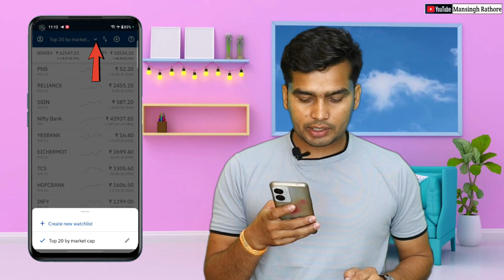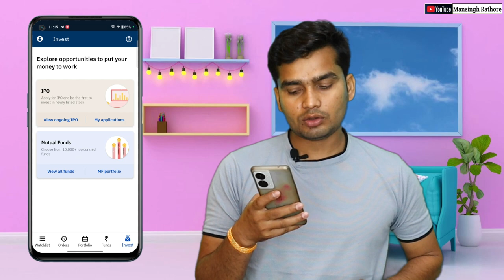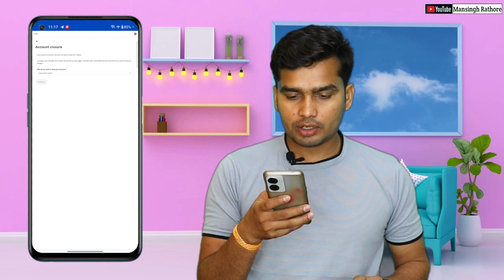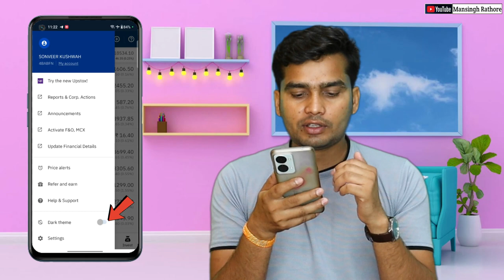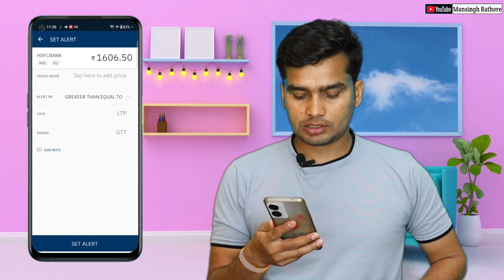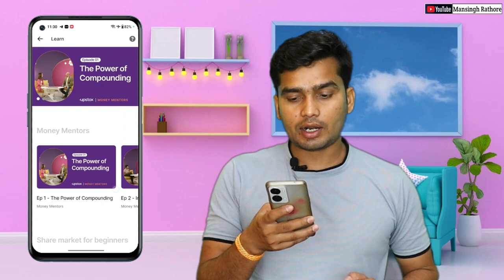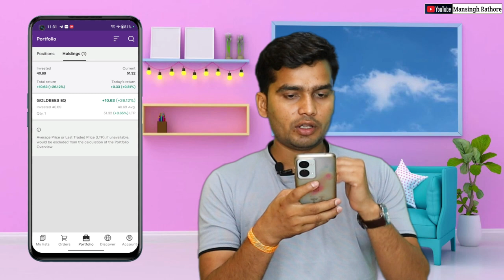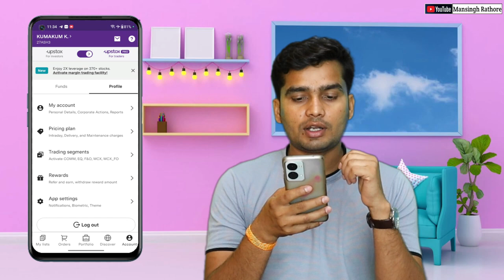Upstox में क्या Features है ? | Upstox App कैसे चलाते है ?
Hello Doston ,
Is video me upstox app ka review kiya hai upstox me trade kaise karte hai upstox me features kya kya hai old and new app me kiya difference hai .

Upstox Me Buy Sell Kaise Kare
Upstox Review 2023
upstox old and new difference
upstox app use kaise kare
How to use Upstox app
upstox all features explained
mansingh rathore
upstox full review
demat account
stock market
share market beginning
Upstox में क्या Features है
Upstox App कैसे चलाते है ?
अपस्टॉक्स में शेयर कैसे खरीदे और बेचें
how to buy and sell stock in upstox
upstox old vs new
अपस्टॉक्स में ट्रैडिंग कैसे करें